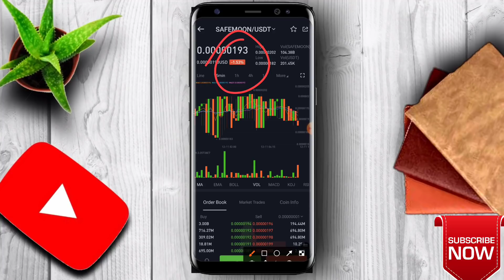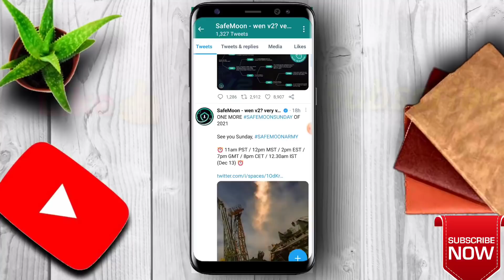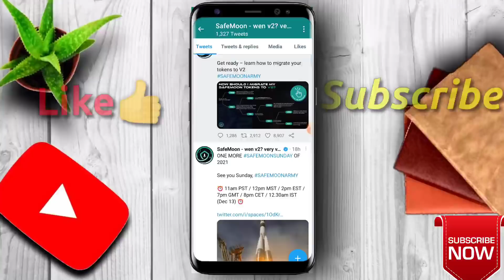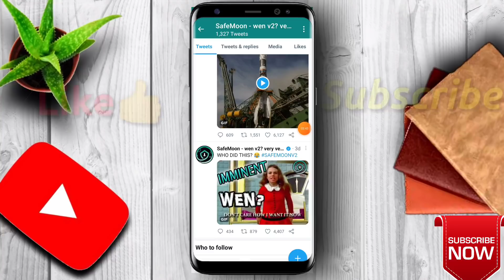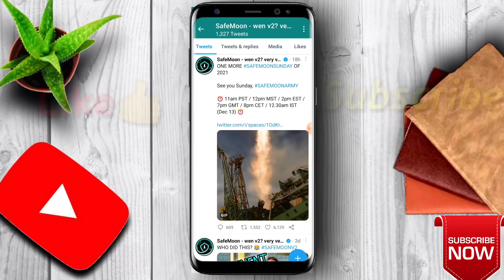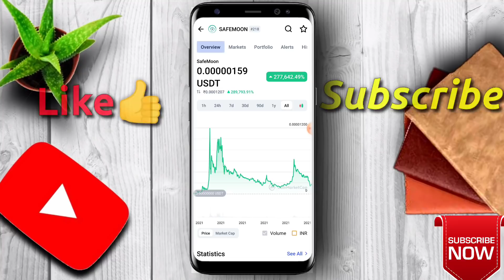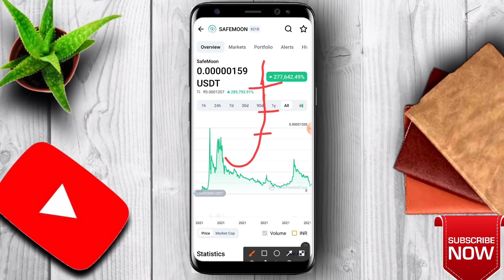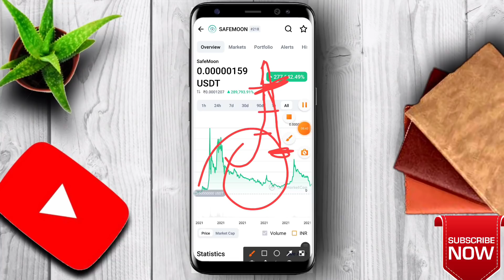⚠️ SafeMoon Breaking News ⚠️ Safemoon Coin Super Sunday tomorrow | SafeMoon Coin New Update Today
This video is regarding SafeMoon a cryptocurrency token created in March 2021 on the Binance Smart Chain blockchain. . The video explains regarding all the important updates regarding Shiba inu coin, The video also cover lovely price analysis.

SafeMoon coin
Safemoon new update
SafeMoon
Safe moon new blockchain

shib coin market cap
buy shib coin
shib coin value
shiba inu coin wallet
shibu crypto
shiba cryptocurrency
coin shib
inu coin
shiba inu coin exchange cryptocurrency shibainu
shiba coin news
shib cryptocurrency
shib coin news crypto shiba
shibu coin
shiba inu coin binance shiba inu crypto coin
shib crypto
shiba coin
shib coin
shiba token
shiba coin price
crypto coin
shib crypto